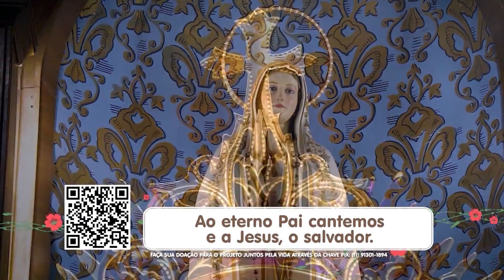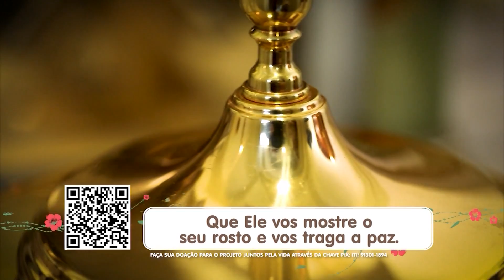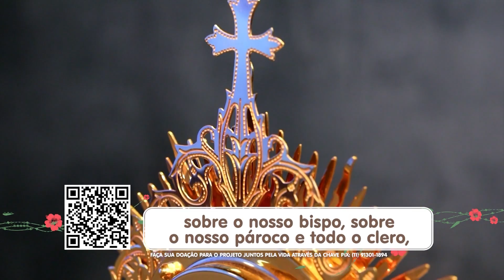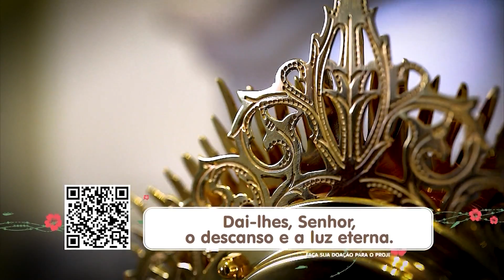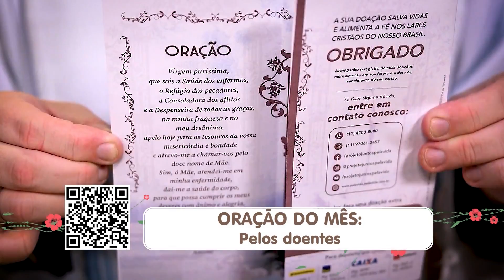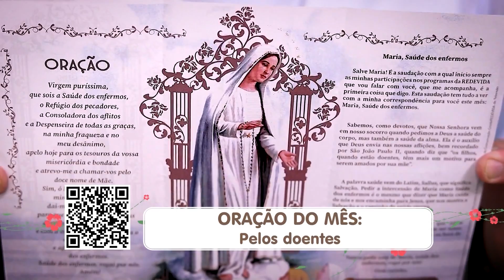Novena de Nossa Senhora de Fátima - 24/08/22